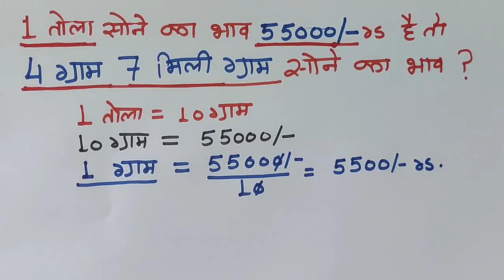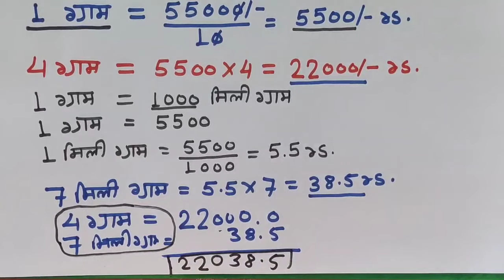How to Calculate Gold Price For Jewellery! सोने का दाम कैसे निकाले! Gold Price Calculation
in this video we explain gold Price calculation for jewellery

if 1 tola Price is 55000 rs

so how to can calculate Price of 4 gram and 7 mili gram gold Price

in this video we explain gold Price calculation very easily for more information learning about gold Price calculation just watch and learn